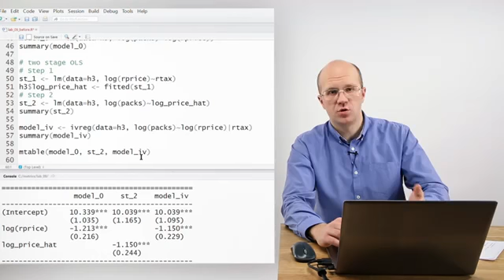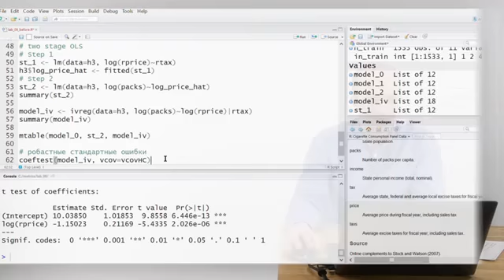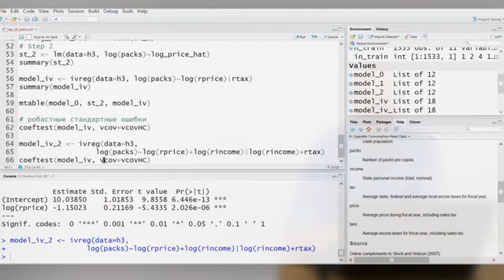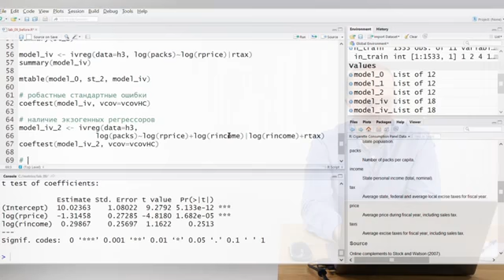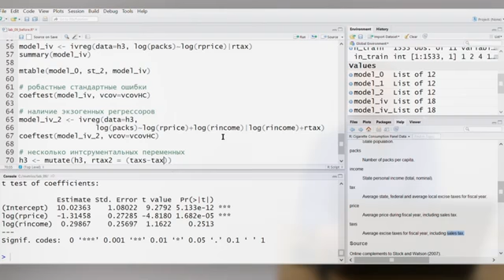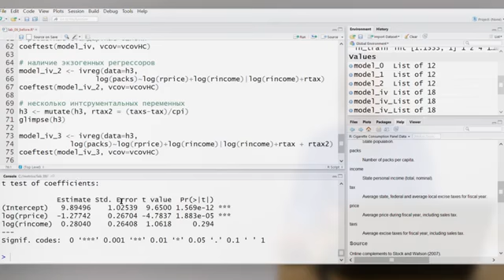Пара нюансов двухшагового метода наименьших квадра